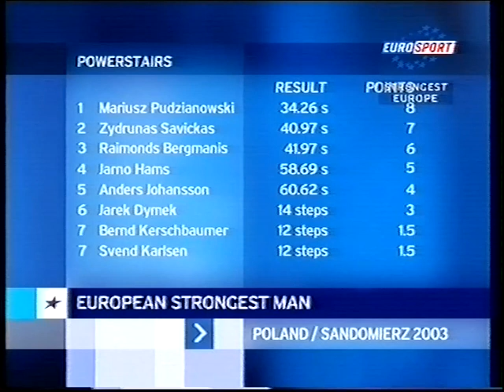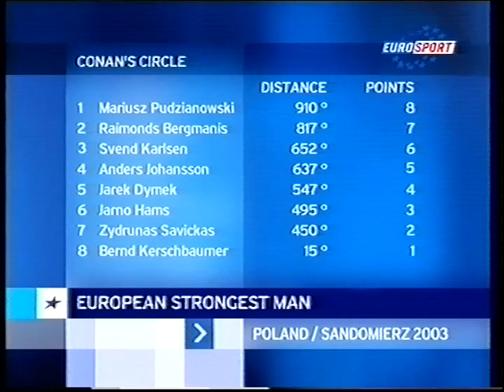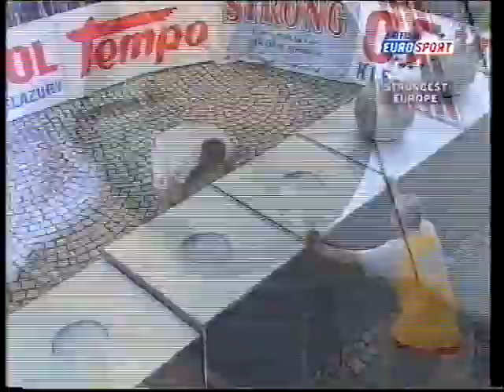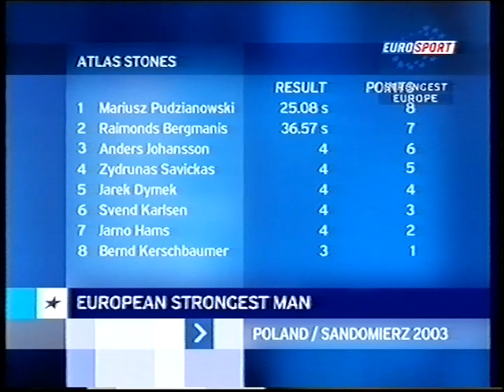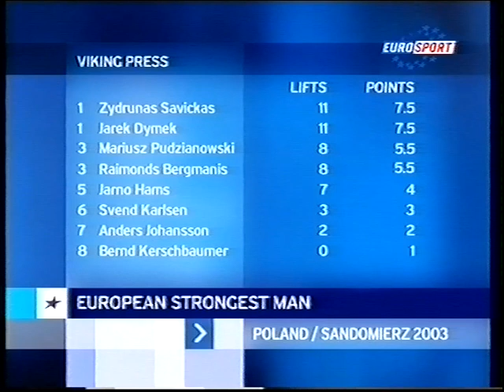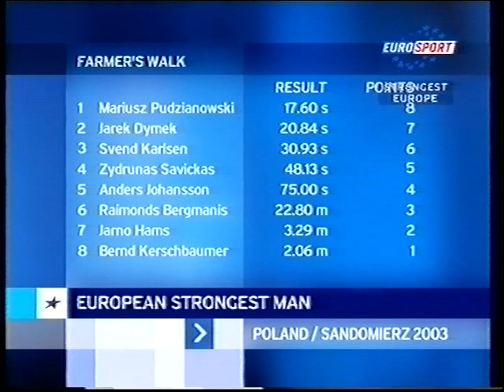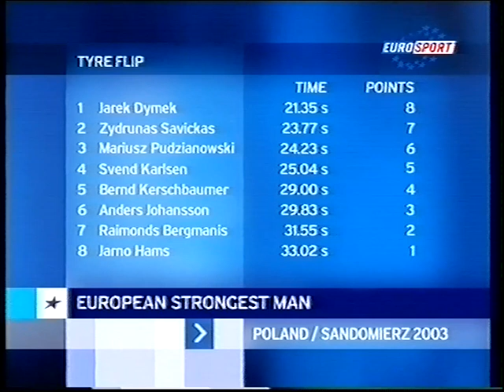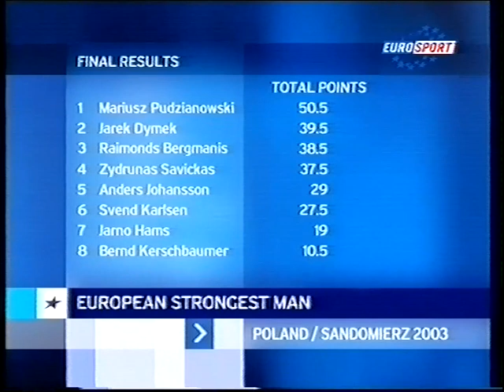2003 Europe's Strongest Man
2003 Europe's Strongest Man